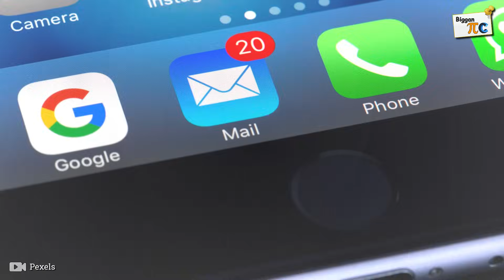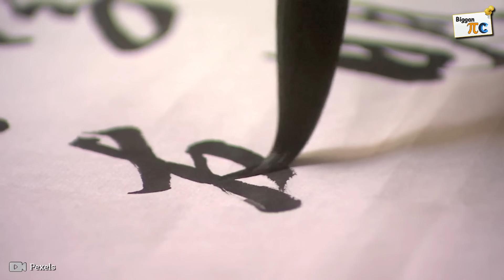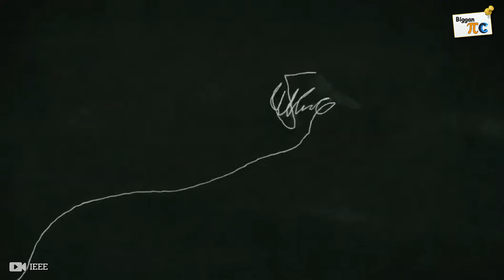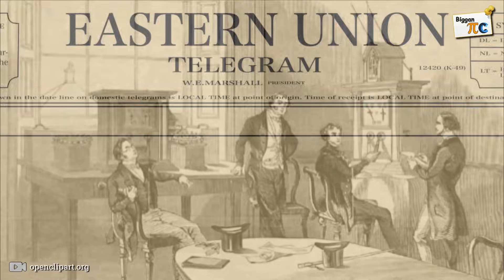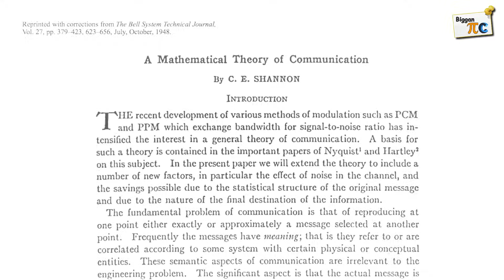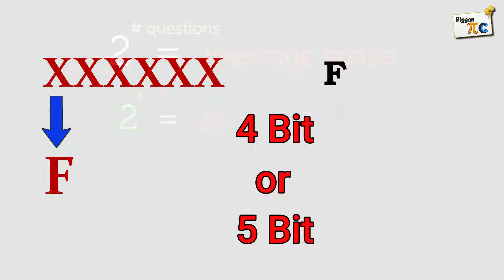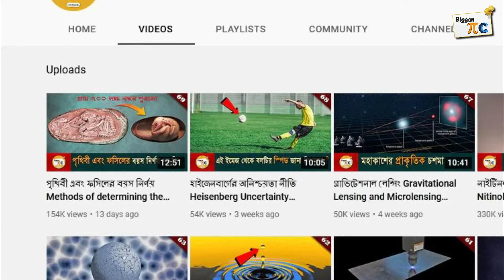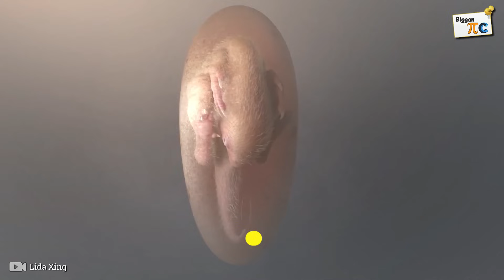তথ্য প্রযুক্তির ক্রমবিকাশ The evolution of information technology explained in bangla Ep 70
Information can be thought of as the resolution of uncertainty that manifests itself as patterns; it answers the question of "What an entity is" and thus defines both its essence and the nature of its characteristics. The concept of information has different meanings in different contexts. Thus the concept becomes synonymous to notions of constraint, communication, control, data, form, education, knowledge, meaning, understanding, mental stimuli, pattern, perception, proposition, representation, and entropy.
Information is associated with data. The difference is that information resolves uncertainty. Data can represent redundant symbols, but approaches information through optimal data compression.

Information can be transmitted in time, via data storage, and space, via communication and telecommunication. Information is expressed either as the content of a message or through direct or indirect observation. That which is perceived can be construed as a message in its own right, and in that sense, information is always conveyed as the content of a message.

The history of communication technologies (media and appropriate inscription tools) have evolved in tandem with shifts in political and economic systems, and by extension, systems of power. Communication can range from very subtle processes of exchange, to full conversations and mass communication. The history of communication itself can be traced back since the origin of speech circa 100,000 BCE. The use of technology in communication may be considered since the first use of symbols about 30,000 years BCE. Among the symbols used, there are cave paintings, petroglyphs, pictograms and ideograms. Writing was a major innovation, as well as printing technology and, more recently, telecommunications and the Internet.

ˍˍˍˍˍˍˍˍˍˍˍˍˍˍˍˍˍˍˍˍˍˍˍˍˍˍˍˍˍˍˍˍˍˍˍˍˍˍˍˍˍˍˍˍˍˍˍˍˍˍˍˍˍˍˍˍˍˍˍˍˍˍˍ

ˍˍˍˍˍˍˍˍˍˍˍˍˍˍˍˍˍˍˍˍˍˍˍˍˍˍˍˍˍˍˍˍˍˍˍˍˍˍˍˍˍˍˍˍˍˍˍˍˍˍˍˍˍˍˍˍˍˍˍˍˍˍˍ